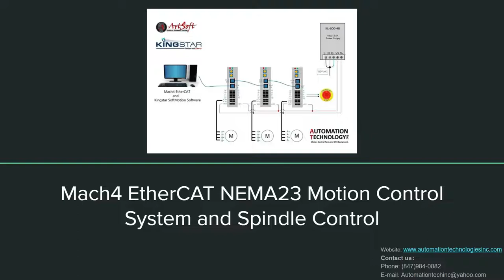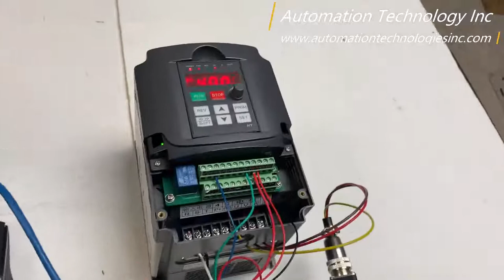Mach4 CNC EtherCAT NEMA23 Stepper Motors and Spindle Control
EtherCAT NEMA 23 Motion Control System Working with Mach4